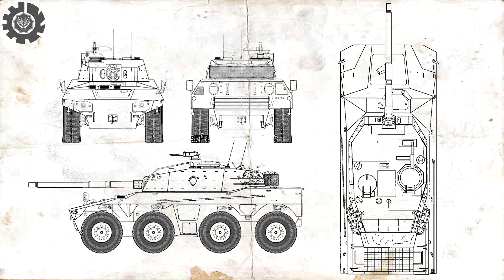Бисмарк: колёсный танк ЮАР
На поддержание канала:
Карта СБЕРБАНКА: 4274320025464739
Bitcoin: 3BweSHAPsqYVS4VySk4nveqUk5V7Eqtny8

Рассказ о попытке создать действительно колёсный танк (боевая масса более 40 тонн) «Бисмарк» в Южно-Африканской Республике путем скрещивания бронеавтомобиля и «Центуриона».